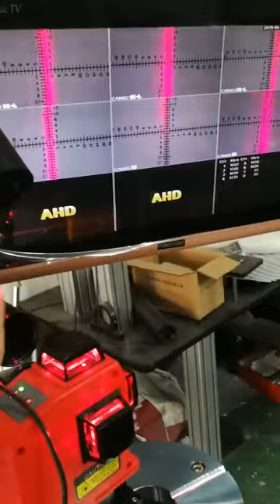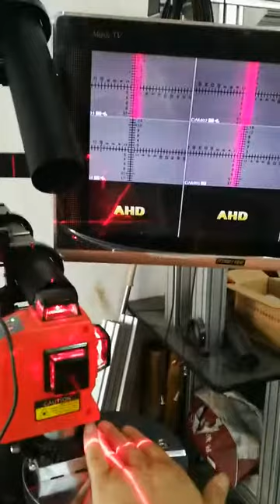Collimator Calibration Station Total Station Theodolite Repair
New calibration station with CCD camera and LED screen, can be use for laser products, laser level, optics level, Total Station, Theodolite, etc.
Mr.Lee Sales Manager International Trade Dept.
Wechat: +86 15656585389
SIMAI SURVEYING INSTRUMENT CO., LTD
ADD:22#2802 RUNYUAN, NO.293 LIANHUA ROAD, ECONOMIC AND TECHNOLOGICAL DEVELOPMENT ZONE, HEFEI CITY, ANHUI PROVINCE, CHINA.
SMART MAX GEOSYSTEMS CO., LTD
ADD: FLAT 601, 6/F, VASTKIN HOUSE, 84 JERVOIS STREET, SHENG WAN, HONG KONG, CHINA